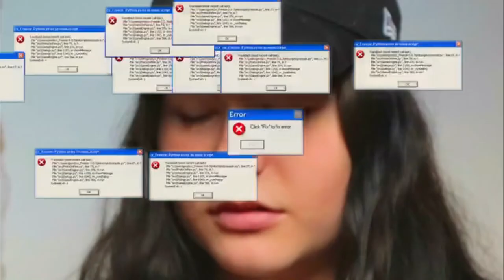SHE KNOWS! - RULE BREAKER PT.3 | Episode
Next video is not gonna be the same vid as all the other videos.

I hope.

I N S T A G R A M: sannelyanne
S N A P C H A T: mynameis_sanne
T W I T T E R: SanneLyanne